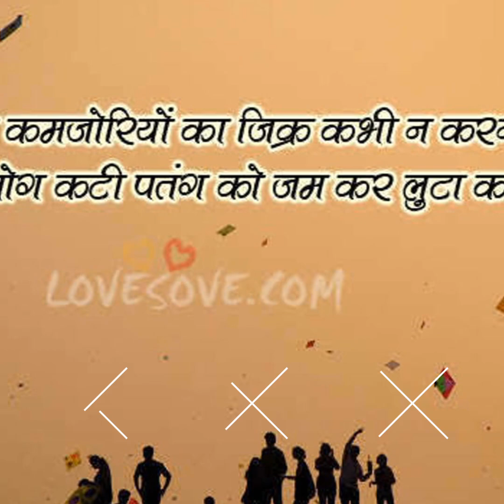RTC police line Gonda